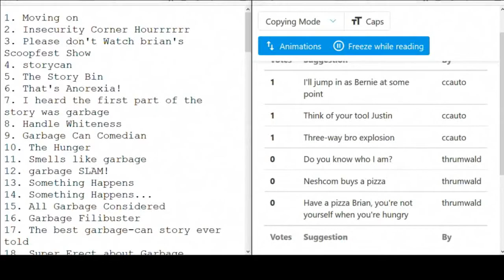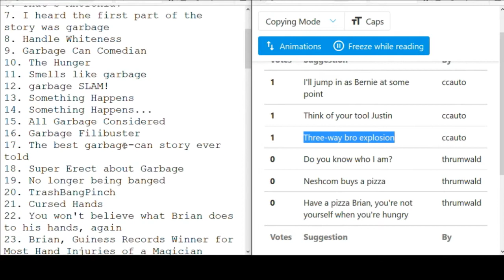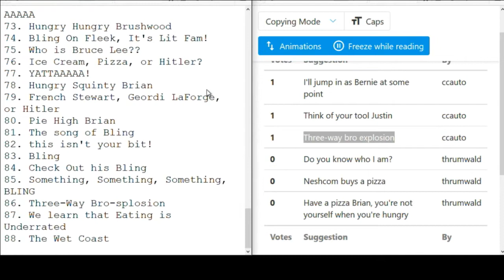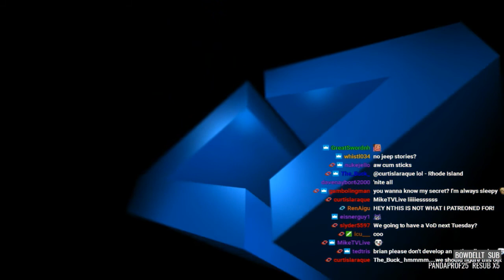Night Attack #187: Aftershow